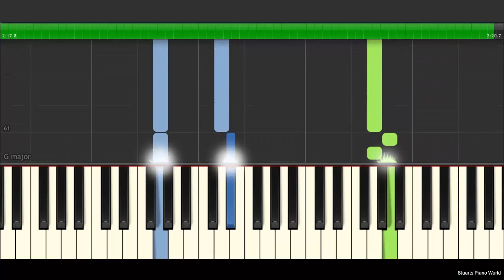Nervous EASY Piano Tutorial (The Ooh Song) (Gavin James, Mark McCabe Remix) Piano Tutorial by SPW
Become my patron and get the midi file and sheets for this song (and much more)!

(Speed can of course be adjusted in the YouTube settings if you prefer a slower pace)

Wanna try Synthesia yourself?

James was born in Dublin and grew up in a household surrounded by music. James' dad would play Cat Stevens, Sam Cooke and Bob Dylan whilst his sister Emma sang and toured with a musical in Ireland.[2] James' great-grandparents were opera singers and his grandfather was a stand-up comedian and whistler.[3]

James began playing music in a rock band at the age of 14 and writing his own songs. The rock band was short lived, however James continued to perform solo, playing numerous gigs for years and building his audience. By age 21 he had begun focusing on his songwriting and playing open mic nights. In 2013, James independently released the single "Say Hello", which won the Meteor Choice Award for Song of the Year. By 2015, James had signed deals with Sony in Europe and Capitol Records in the US.

In the spring of 2015, he appeared on US television's Dancing with the Stars and released a four-track EP titled For You. Later that year, he was invited to open for chart-toppers Ed Sheeran and Sam Smith on their respective tours, and released singles including "Bitter Pill" from his full-length studio debut of the same name.[5]

James released his debut album Bitter Pill on 20 November 2015 through Warner Ireland. It was awarded Platinum certificate for sales in Ireland. Subsequently, Bitter Pill has won the Choice Music Prize for Best Single released in 2015.